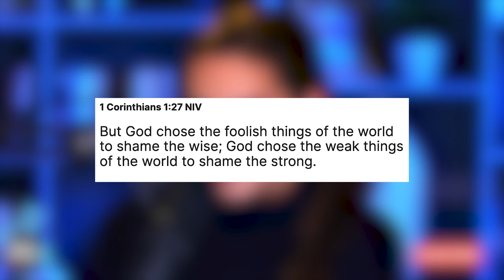Trish Regan: Oliver Anthony For the Win!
In this clip, Trish Regan talks about the success of musician Oliver Anthony, who is receiving numerous awards and accolades. Trish praises Anthony's authenticity and mentions that he recently started a concert by reading passages from the Bible about humility, which is unusual in today's society. Trish appreciates Anthony's humility and believes everyone should embrace it, especially artists and musicians. Trish also highlights Anthony's selflessness, as he refuses to charge high ticket prices for his concerts.